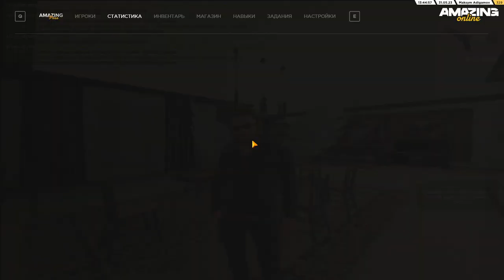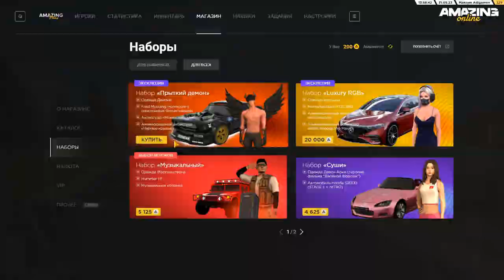АККАУНТ ДОНАТЕРА СПУСТЯ ГОД ИГРЫ НА AMAZING ONILINE (GTA CRMP)